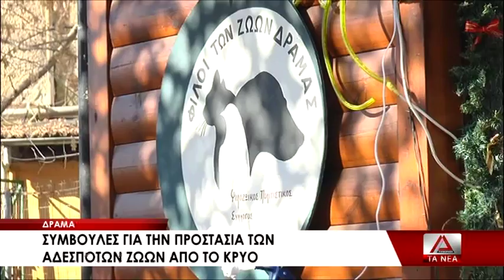11 ADESPOTA FRONTIDA LOGW PAGETOY